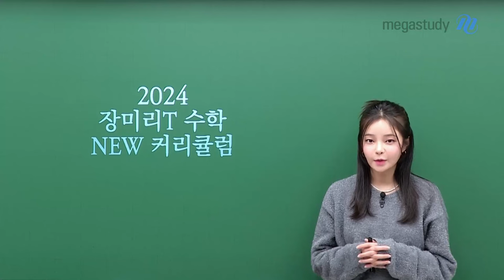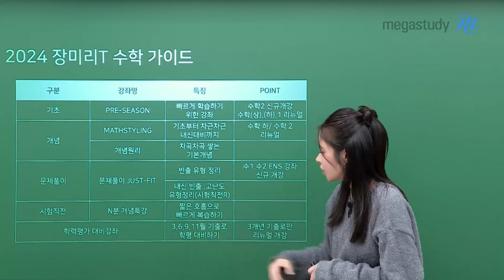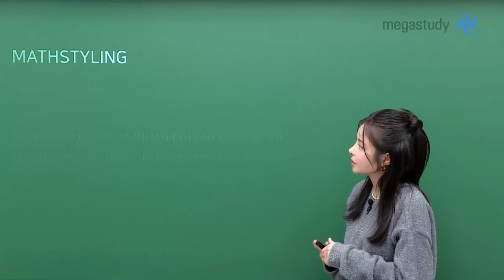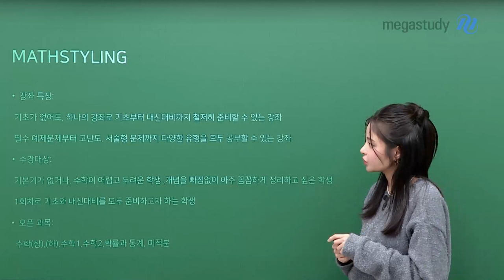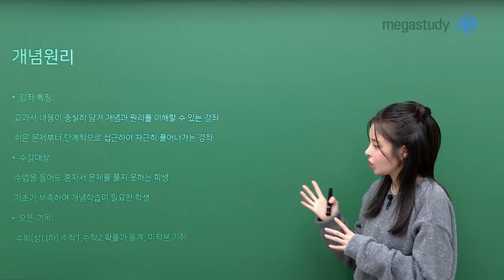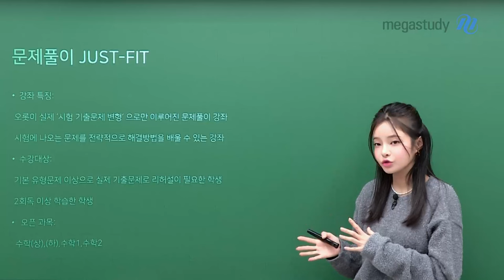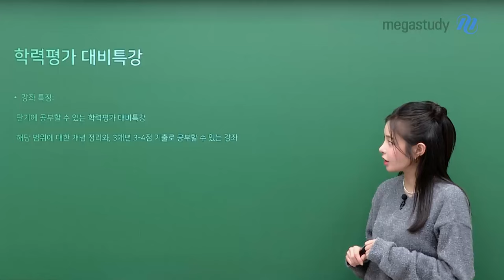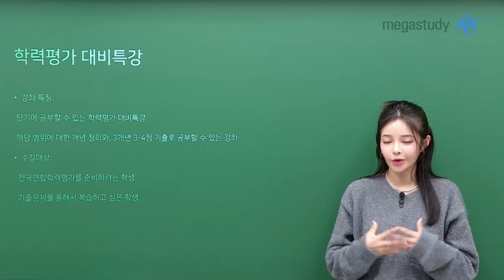[메가스터디] 수학 장미리쌤 - 장미리의 Math Styling ♥2024 커리큘럼♥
미리쌤의 2024년 NEW 커리큘럼을 소개해드리도록 하겠습니다!

✏️ [기초] PRE-SEASON
- 빠르게 학습하기 위한 강좌

✏️ [개념] 장미리의 개념 SET UP (MATHSTYLING)
- 기초부터 차근차근 내신 대비까지

✏️ [개념] 개념원리 SET UP
- 차곡차곡 쌓는 기본 개념

✏️ [문제풀이] 문풀 JUST FIT
- 내신 빈출 유형 정리

✏️ [직전대비] N분 개념특강
- 짧은 호흡으로 빠르게 복습하기

✏️ 학력평가 대비
- 3, 6, 9, 11월 기출로 학평 대비하기

미리쌤이 추가로 수학 가이드까지 제시해드리니